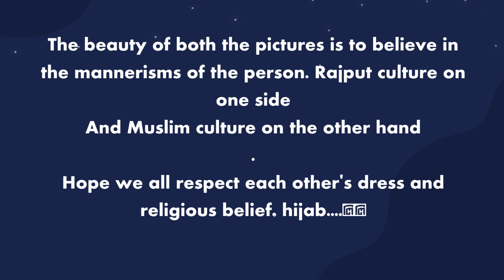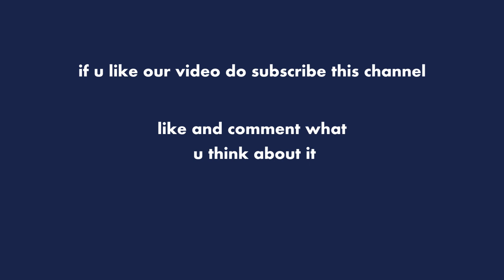Similarity b/w Rajput & Muslim Culture | Rivaba | Moeen Ali | Hijab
CSK VS GT Final |
Rivaba touches feet of her Husband Sir. Ravindra Jadeja |
Rivaba covers her Head with Saari |
Moeen ali' s wife wear hijab while winning moments.

Rajput Culture and Muslim culture seen at Narendra modi Stadium Ahmedabad.

Unity in India